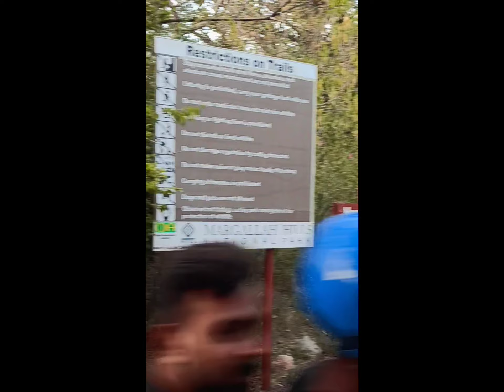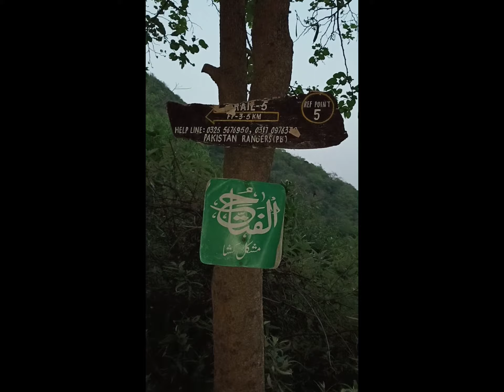Trail 5 islamabad